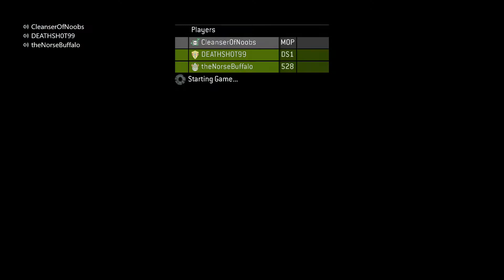Halo 3 Episode 6: It is a Fair Fight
The boys are back and ready to take the fight to otherworldly places. This time the boys are going through the portal with the elites in order to reach The Ark and do their best to stop The Covenant and search for some way to combat the Flood.